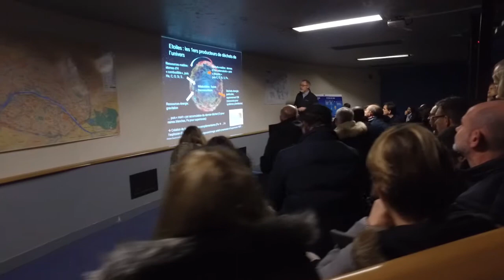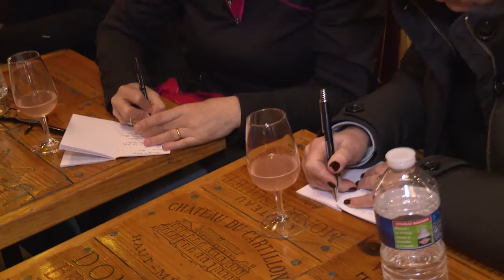iMagination Weekend Executive, MG62, Décembre 2016 ESSEC Business School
| Le Centre iMagination de l’ESSEC est dédié à l’imagination, à l'innovation et à la transdisciplinarité, il a pour but de former les managers d'aujourd'hui et de demain à comprendre le monde en mouvement tout en les rendant acteurs du monde à imaginer. Entre prospective et mise en œuvre, le programme iMagination Week Executive permet aux dirigeants de changer de posture et d’acquérir un esprit visionnaire pour nourrir la stratégie qui fera la croissance de demain.

La 2ème édition de l’iMagination Weekend dédiée aux participants du programme Management Général (MG62) de la formation executive eu lieu du 1er au 3 décembre 2016 sur le campus de l’ESSEC Executive Education et dans des lieux divers qui ont accueilli sur 3 jours, les 32 participants MG62 encadrés par 2 tuteurs et 5 experts internationaux, et qui ont pu vivre des moments de découverte et de partage inédits.